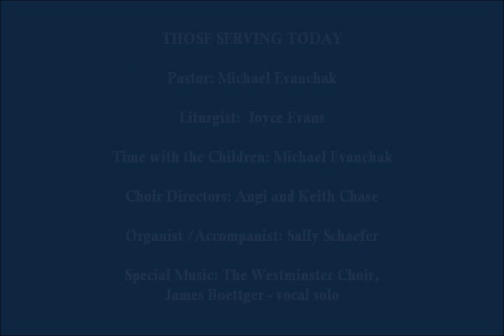FPC Service 2016 12 04